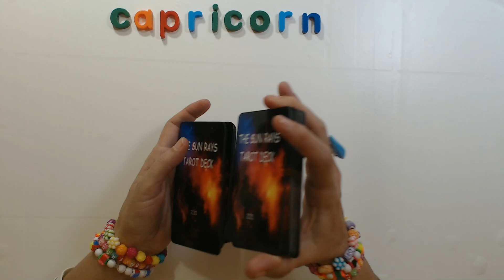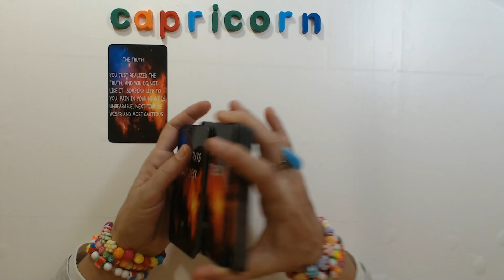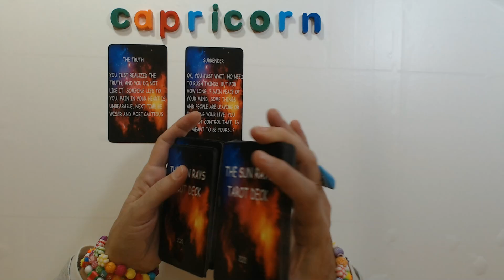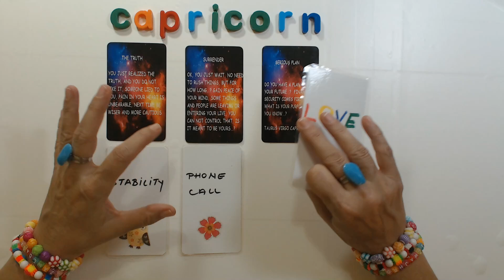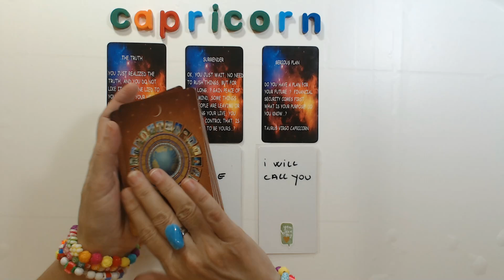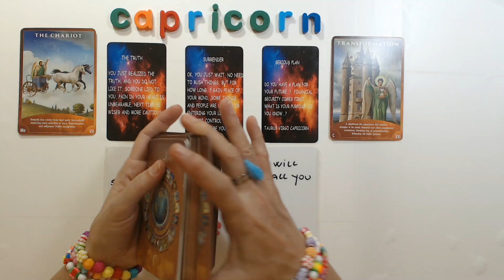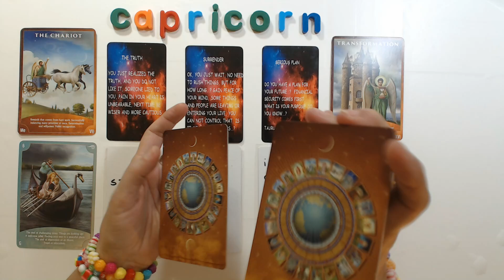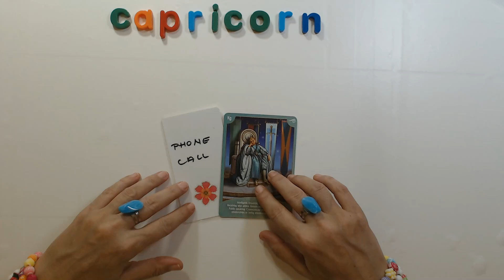Capricorn Weekly Tarot Reading February 2022